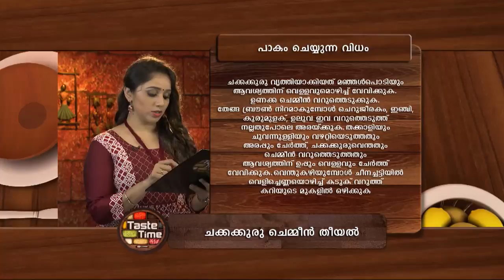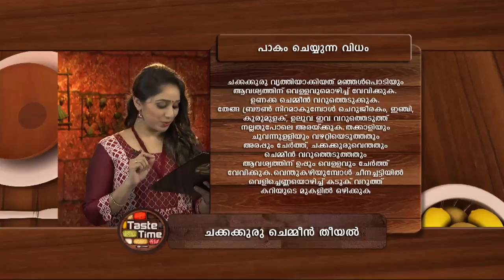TT 1142 PLAIN TD 25 09 17